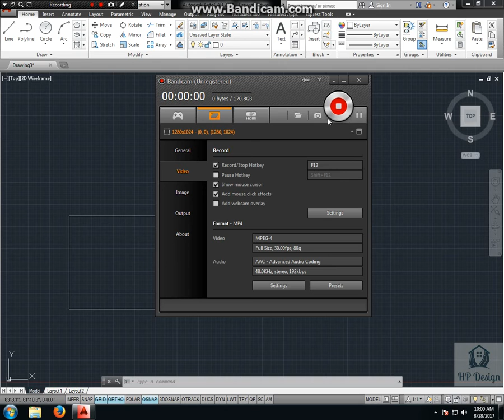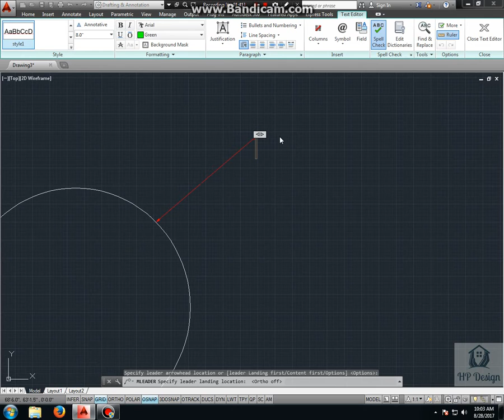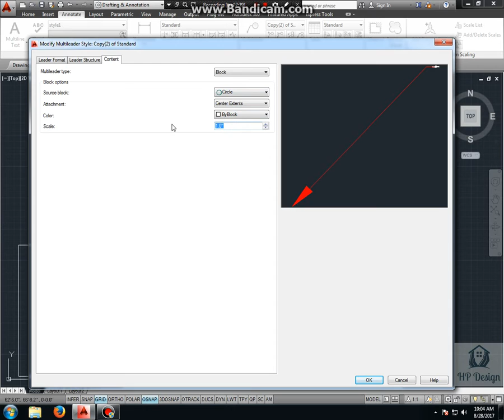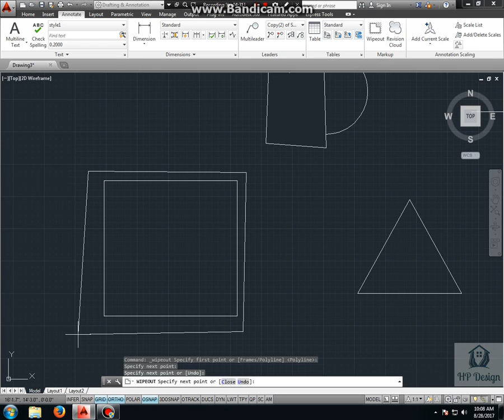AutoCAD - LECTURE 4B DRAFTING & ANNOTATION LEADER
HP Design no longer exists, it combines into Mechscale in the recent year 2018. As of now, HP Design is known as Mechscale Design Engineering Institute.

In this video, lec 4b drafting, annotation, leader

Mechscale Design & Engineering Institute Government Approved an ISO 9001:2015 Certified,
Based in Surat is the name for quality cad training. Our expert faculty has vast professional experience in the field of Mechanical, Civil Engineering as well as Architectural and All other Types of Computer Courses. We have a proper course structure to improve the efficiency of the courses that we offer. Our main aim is to provide quality education and computer course training services.
Learn various courses Interior Designing / Architecture / Civil CAD / Rendering software.